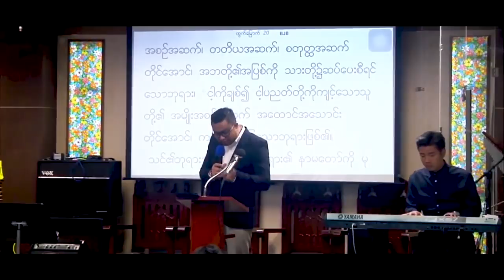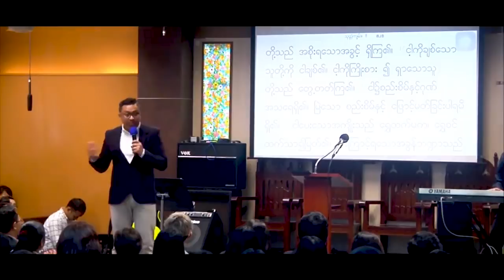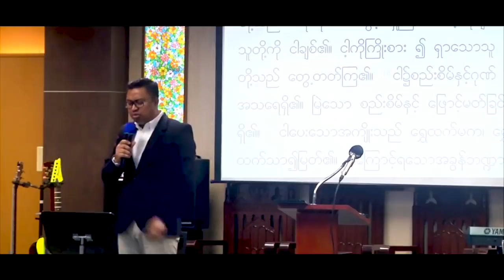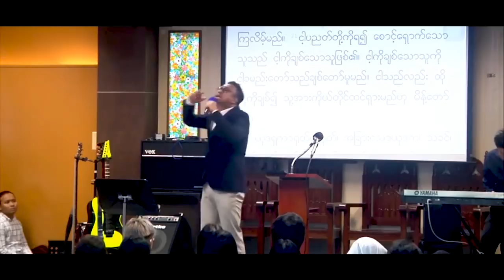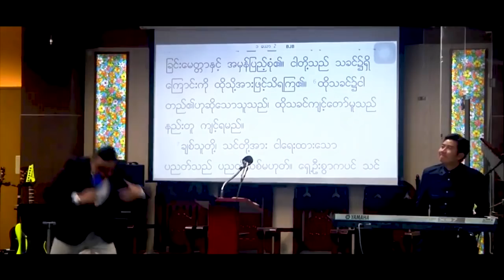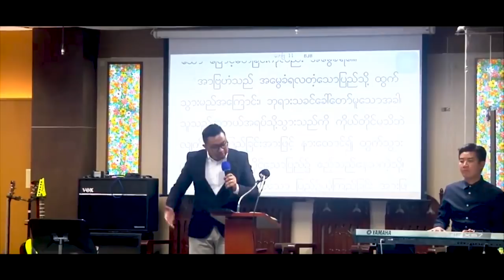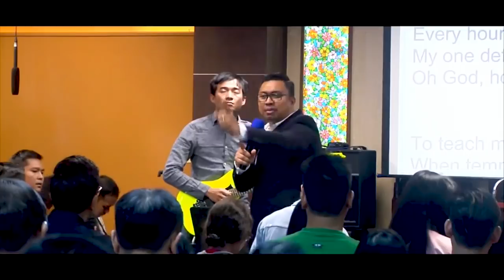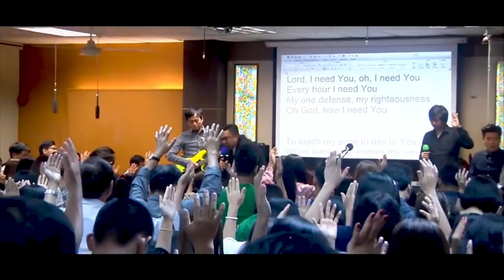Rev David Lah JBCS စစ္မွန္ေသာ ခ်စ္ျခင္းေမတၱာ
Myanmar Sermon, Burmese sermon, sermon, Rev.Saw Patrick, Rev.Robin Khaing, Saya Saw John, Saya Ko Ko Maung,
Rev David Lah, rev San Toe, david lah sermon 2017, Rev San Toe 2017, Bible Study,rev zaw thu linn